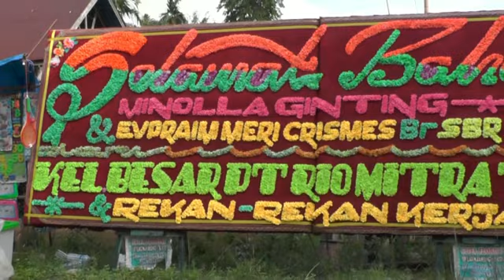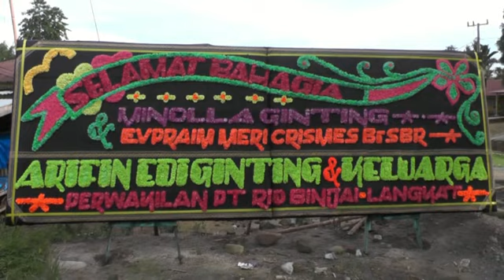DISC.1MINOLLA GINTING & EVPRAIM MERI CRISMAS BR. SEMBIRING l LOS SAMPECITA